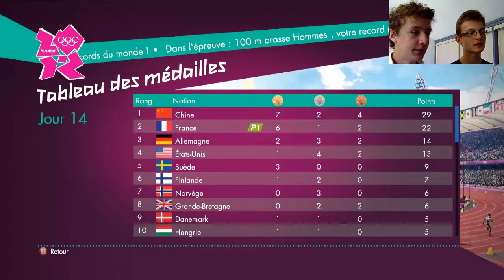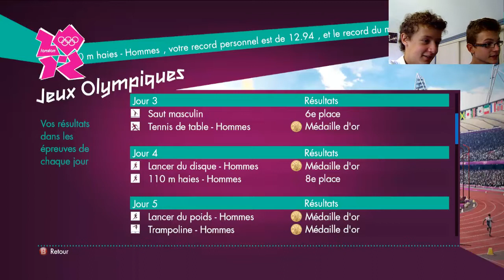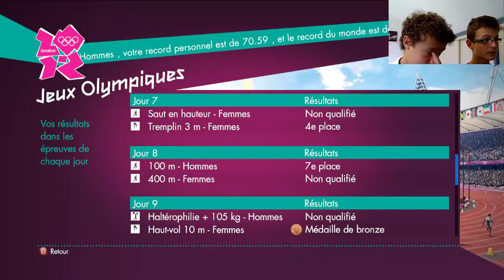[PC-LONDON 2012 en compagnie de Thomas] La fin des J.O + Temps forts et Bêtisier + Surprise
A LIRE:

(pouce "j'aime" si la vidéo vous à plu)

On se retrouve aujourd'hui pour le 6éme et dernier épisode de ma série sur Londres 2012 avec le dernier jour. De plus un petit montage à été réalisé sur tous les moments forts et Drôles de la série. Ainsi une petite surprise vous attends en fin de vidéo
En espérant que la vidéo vous plaise, je vous souhaite un bon visionnage!